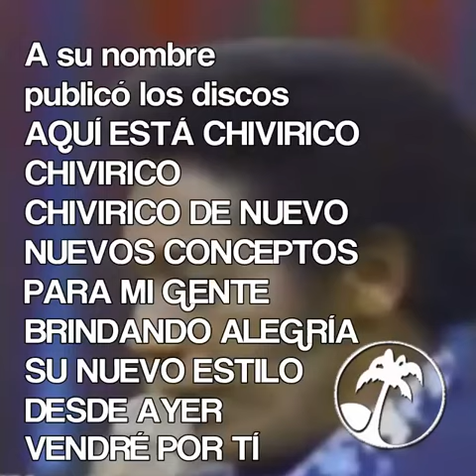Rafael Chivirico Dávila Rosado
Rafael Chivirico Dávila Rosado nació en la calle San Andrés de Puerta de Tierra, San Juan, Puerto Rico; el día 2 de agosto de 1924. Fue hijo de Eustaquio Dávila y Juana Rosario.

Fue uno de los cantantes más polifacéticos del pentagrama caribeño, toda vez que se desempeñaba maravillosamente interpretando el bolero al igual que en el canto guarachero. Sonero natural, plenero, cantante de bomba, guaracha, pachanga, mambo; Fue corista de Dámaso Pérez Prado; estuvo con grandes figuras de la música latina como Rafael Cortijo, Francisco Ángel Bastar "Kako", Tito Puente, Frankie Dante, Joe Cotto, Richie Ray, Sexteto La Playa entre muchos más.

Y ¿De dónde viene el Chivirico? Según el musicólogo Rafael Quintero, quien le hizo en vida una entrevista a Rafael Dávila, él le contó lo siguiente: "El Chivirico, viene de un gran cantante que fue amigo mío, Orlando Guerra Cascarita. En la Habana existía una mermelada, que le decían: Chivirico con Pan algo así como aquí los Hot Dog. Y cuando estábamos haciendo una grabación, el productor preguntó por mí: ¿Cómo se llama este? Dije mi nombre y él comento: Bueno, pero todos aquí se llaman Rafitas. En lo primero que yo grabé estaban dos Rafitas: Rafita Martínez y yo Rafita Dávila. Intervino Cascarita y le dijo al Productor: Si este es más popular que un Chivirico en la Habana, pues ponle Chivirico, y así nació el nombre de Chivirico Dávila".

Chivirico fue uno de los pocos cantantes que sobrevivieron a la transición de la era del mambo y el boogaloo al sonido de la salsa de Nueva York. Cuando firmó para grabar como solista para Cotique Records, Chivirico ya se destacaba como compositor y cantante con el Cuarteto Tabú de Johnny Goicuría, y Richie Ray.

En 1969 estuvo con Joey Pastrana & His Orchestra y grabaron un disco sencillo en formato de 45 rpm, el mismo que incluyó los temas "Pastrana Llegó" y "Color My World".

El álbum Chivirico, del sello Coutique 1973, realizado por Johnny Pacheco y arreglos del pianista Jorge Millet en 1973, fue su pasaporte al éxito como solista, tanto así, que facilitó su incursión en la Fania All Stars en 1975 con su interpretación del bolero "Lo mismo que usted", impreso en el disco de vinilo "Tributo a Tito Rodríguez".

En esta grabación se puede apreciar el cariño que Chivirico tiene para el bolero antillano con cuatro clásicos del repertorio latinoamericano: "Mala Noche" por Domingo Domínguez, "Como Fue" por Ernesto Duarte y su versión del viejo tango "Niebla del Riachuelo" de Enrique Cadícamo y Juan Carlos Cobián. "Respétala", de Agustín Ribot cuya letra se refiere a la historia de una mujer que se gana la vida que sirviendo bebidas en un bar, uno de los boleros que más tarde dieron lugar al LP "Vendre Por Ti", completamente compuesto por melodías románticas.

Sin embargo, en 1973 Chivirico el sonero, tenía mucho que aportar al mundo de la salsa. Los guaguancós impresas en el LP son todavía irresistible para los bailarines. "Por Eso Me Pica Aquí", con Yayo el Indio y Adalberto Santiago en el coro, "El Babalao", inspirado en los rituales de santería de la época, delinea la receta de un fraude y en la voz de Chivirico, salvaguardando el respeto a Orula, Changó y Yemayá, pone en perspectiva el asalto a los bolsillos que algunos espiritualistas someten a sus clientes. También el guaguancó "Cuando Tú Quieras" , el Son Montuno "La Pagarás", el Montuno "Se Formó El Rumbón" y "Sin dinero".

La popularidad de Chivirico Dávila se prolongó hasta aproximadamente 1977. Fue uno de las figuras, como La Lupe, Frankie Dante y Meñique, que se quedaron atrás con el boom internacional de la Fania All Stars. Aunque solo grabó unos ocho discos como solista, su historial como cantante de otras agrupaciones y como corista es impresionante, desde inicios de los años cincuenta hasta sus últimos días en 1994 participó cantando, haciendo coros e incluso componiendo canciones con al menos cuarenta agrupaciones diferentes.

El 4 de julio de 1994 Chivirico Dávila realizó la última presentación de su vida junto a Orlando Marín, Frankie Figueroa y Al Santiago en un concierto en la Playa Orchard.

Siempre soñó con regresar y cantar en Puerto Rico. Sin embargo, el 5 de octubre de 1994 sufrió un ataque cardíaco. Sus restos descansan en el cementerio de Villa Palmeras, a unos pasos de los mausoleos de Ismael Rivera y Rafael Cortijo.